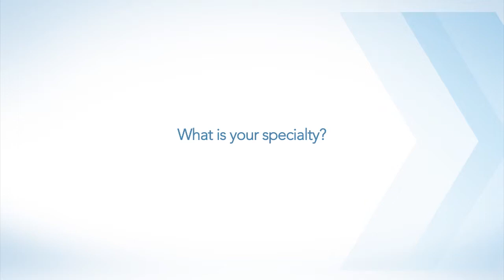Harish Hosalkar, MD - Tri-City Medical Center